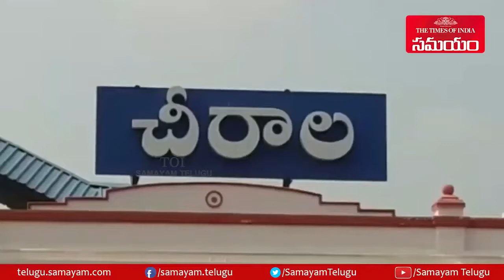చీరాలలో ఫైట్ మాస్టర్లు రామ్,లక్ష్మణ్ సందడి || Samayam Telugu